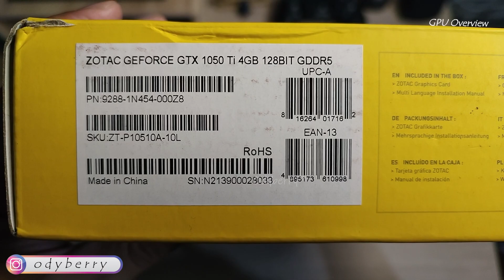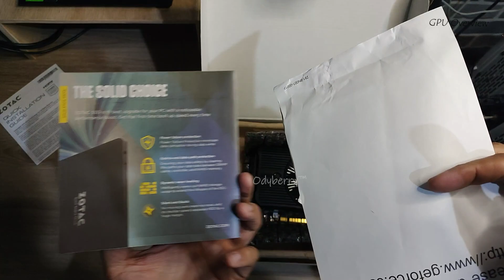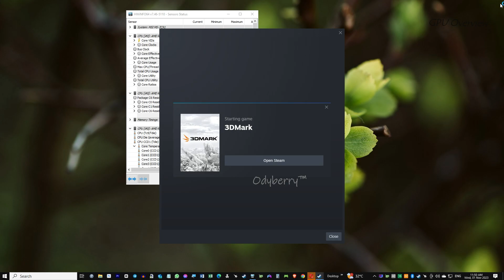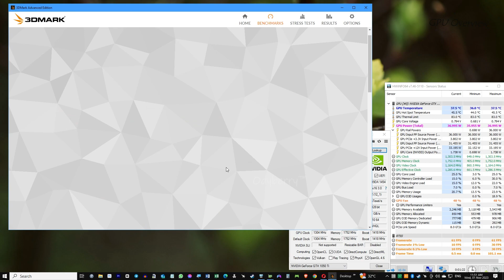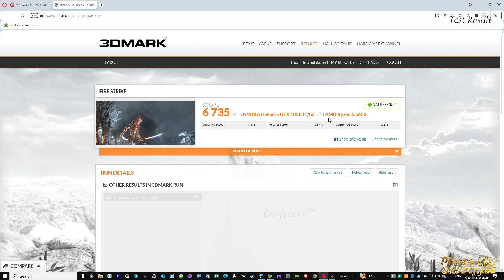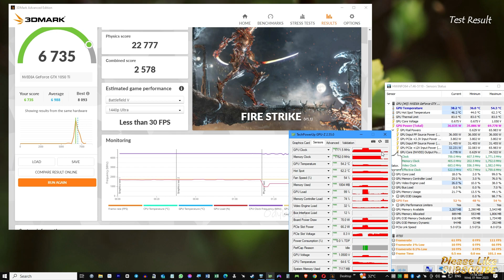📌 Zotac Mini Gaming GTX 1050Ti Kartu Grafis Mini Budget Gaming Terbaik | Unboxing Test 3DMark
Support

Berikut adalah beberapa keistimewaan dari kartu grafis ini:

Ukuran Mini: Salah satu keunggulan utama kartu grafis ini adalah ukurannya yang kompak. Ini cocok untuk sistem komputer dengan ruang terbatas, seperti PC Mini-ITX atau HTPC, di mana ruang fisik yang terbatas adalah pertimbangan utama.

Kinerja yang Layak: Meskipun ukurannya kecil, GTX 1050 Ti Mini masih menawarkan kinerja yang layak untuk gaming pada resolusi 1080p (Full HD). Ini adalah kartu grafis yang mampu menjalankan banyak game modern dengan baik pada pengaturan grafis sedang hingga tinggi.

4GB GDDR5 VRAM: Kartu ini dilengkapi dengan 4GB memori GDDR5, yang memberikan kecepatan transfer data yang baik dan cukup kapasitas untuk gaming 1080p. Ini juga memungkinkan untuk menjalankan aplikasi desain grafis dan video editing dengan baik.

Konsumsi Daya Rendah: Kartu grafis ini tidak memerlukan daya yang tinggi dan bisa dijalankan dengan sumber daya dari slot PCIe. Ini membuatnya cocok untuk sistem yang memiliki pembatasan daya.

Dukungan NVIDIA: Kartu ini didasarkan pada arsitektur GPU NVIDIA Pascal, yang memberikan keunggulan dalam dukungan driver dan kompatibilitas perangkat lunak. Ini juga memungkinkan fitur-fitur seperti NVIDIA ShadowPlay untuk perekaman gameplay.

Port Video: GTX 1050 Ti Mini biasanya dilengkapi dengan beberapa port video, termasuk HDMI, DisplayPort, dan DVI, yang memungkinkan Anda untuk menghubungkan berbagai jenis monitor atau layar.

Harga Terjangkau: Kartu grafis ini seringkali memiliki harga yang terjangkau dibandingkan dengan kartu grafis kelas menengah dan tinggi, menjadikannya pilihan yang baik bagi mereka yang memiliki anggaran terbatas.

°°Bench Test :
MSI Tomahawk B550
Ryzen5 5600
ZOTAC GTX 1050 Ti Mini 4GB GDDR5
15,6 Inch IPS FHD Portable Monitor
Logitech G PRO X TKL Mechanical Gaming Keyboards

ZOTAC GTX 1050 Ti Mini
Kartu Grafis Gaming
4GB GDDR5 VRAM
Kinerja 1080p
GPU NVIDIA Pascal
Ulasan ZOTAC GTX 1050 Ti
Kartu Grafis Mini-ITX
Resolusi 1080p
Penggunaan Daya Rendah
Kinerja Game
PC Gaming Terjangkau
Kompak dan Kuat
NVIDIA GeForce GTX 1050 Ti
Mini-ITX PC
Dukungan Driver NVIDIA
Kompatibilitas Perangkat Lunak
Gaming HTPC
Kualitas Gambar Full HD
NVIDIA Pascal Gaming
4K Ready
Memori GDDR5
Kartu Grafis Zotac
Mini Gaming PC
Kartu Grafis Sumber Daya Rendah
Ulasan Kartu Grafis Mini
Sistem Mini-ITX
Desain Kecil
Kartu Grafis Mini Terbaik
NVIDIA GeForce 10 Series
Kinerja Gaming 1080p
DirectX 12
Kartu Grafis Sederhana
Resolusi Gaming Tinggi
Ulasan Hardware Komputer
Kinerja Grafis Terbaik
Gaming Budget
Kualitas Grafis Tinggi
PC Gaming Mini
Kartu Grafis Mini Gaming
Full HD Gaming
Gaming Non-Stop
Desain Kartu Grafis Mini
Kualitas Gambar 1080p
Kompatibilitas Monitor Gaming
Kartu Grafis Gaming Terjangkau
Overclocking Kartu Grafis
GPU Mini Terbaik
Kartu Grafis HTPC
Kinerja 4K Ready
Kartu Grafis Budget Gaming
Ulasan Zotac GTX 1050 Ti Mini
4GB VRAM Gaming
Mini-ITX Gaming
Kinerja 4K Gaming
NVIDIA GeForce Terbaik
Mini-ITX Gaming PC
Kualitas Gambar Full HD Gaming
Kartu Grafis Kuat Mini
Kartu Grafis Mini Terjangkau
Gaming Kualitas Tinggi
Zotac Gaming Graphics Card
GPU NVIDIA Pascal Mini
Kartu Grafis Terbaik untuk Mini-ITX
Kartu Grafis Gaming Budget Terbaik
Mini Gaming PC Terbaik
Kartu Grafis Sumber Daya Rendah Terbaik
Kinerja Gaming 1080p Terbaik
DirectX 12 Gaming
Kartu Grafis Kualitas Gambar Tinggi
Kartu Grafis Mini-ITX Budget
Zotac GTX 1050 Ti Mini Review
4GB GDDR5 VRAM Gaming
Mini-ITX Gaming Sistem
Kartu Grafis Mini Gaming HTPC
Zotac Mini Gaming Graphics Card
Mini-ITX Gaming Sistem Terbaik
4K Gaming Kinerja
Kartu Grafis Mini Budget Gaming
Zotac Gaming Graphics Card Review
GPU Mini Terbaik untuk Gaming
Kartu Grafis Mini HTPC Terbaik
NVIDIA Pascal Mini Gaming
4GB VRAM Gaming Terbaik
Mini-ITX Gaming PC Terbaik
Kualitas Gambar Full HD Gaming Terbaik
Kartu Grafis Kuat Mini Terbaik
Kartu Grafis Mini Terjangkau Terbaik
Gaming Kualitas Tinggi Terbaik
Zotac Gaming Graphics Card Performance
Kartu Grafis Zotac GTX 1050 Ti Mini Review
4GB GDDR5 VRAM Gaming Terbaik
Kartu Grafis Mini Gaming HTPC Terbaik
Zotac Mini Gaming Graphics Card Performance
4K Gaming Kinerja Terbaik
Kartu Grafis Mini Budget Gaming Terbaik
Zotac Gaming Graphics Card Review Performance
GPU Mini Terbaik untuk Gaming Terbaik
Kartu Grafis Mini HTPC Terbaik Review

0:00 Product Overview
4:37 Benchmark Test
7:58 Test Result